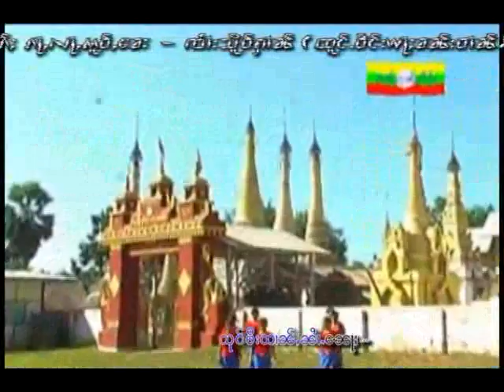တꨤင္းꨀꨣꨳမြꨀ္ꨲꨟꨤင္ꨳလီ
တꨤင္းꨀꨣꨳမြꨀ္ꨲꨟꨤင္ꨳလီ ꨡꨓ္ပီꨳꨓြင္ꨵဝꨤꨓ္ꨳတꨱင္းꨁဝ္ꨀꨣꨳဝꨯꨵꨁꨣꨳေꨡꨣꨳ!